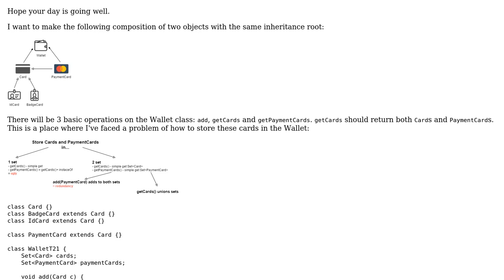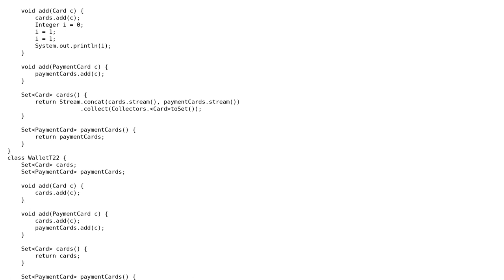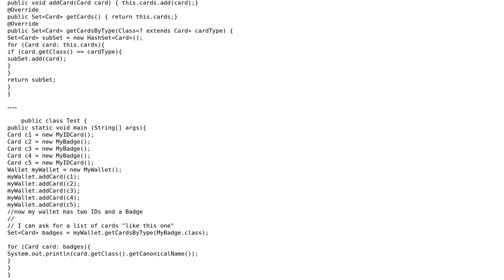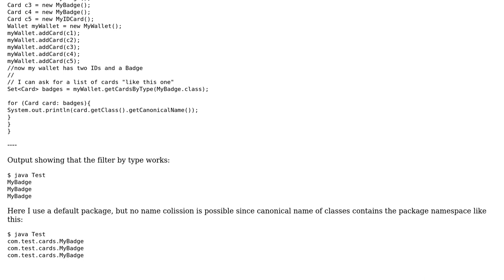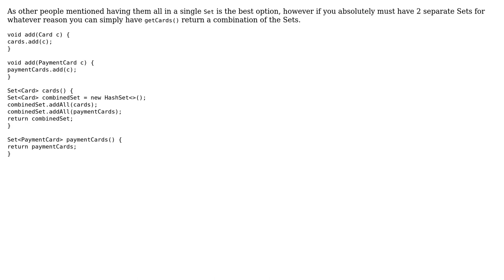Software Engineering: Composition of two classes with common inheritance root (3 Solutions!!)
Software Engineering: Composition of two classes with common inheritance root

With thanks & praise to God, and with thanks to the many people who have made this project possible! | Content (except music & images) licensed under CC BY-SA | Music | Images & others | With thanks to user yitzih user Tulains Cordova user ovnia user Angus Goldsmith and the Stack Exchange Network Trademarks are property of their respective owners. You are responsible for your own actions.